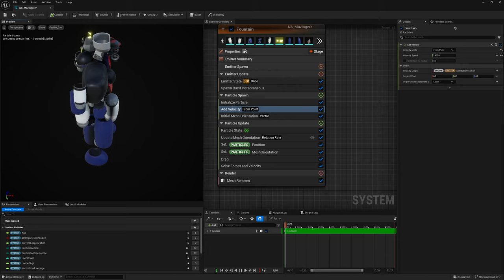Master FX Unreal Niagara Mesh Flipbook (Quick Tips) Jornada 63 de 175